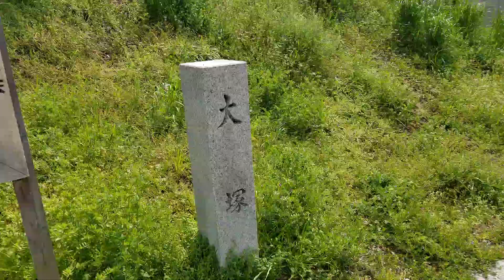17 2022年4月7日大塚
17 2022年4月7日大塚